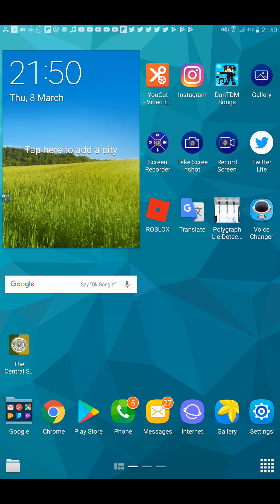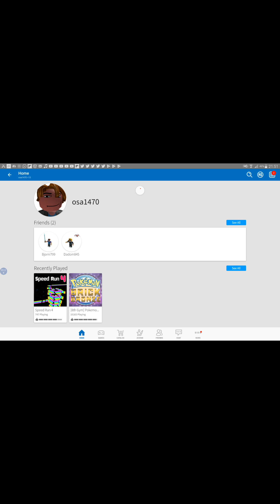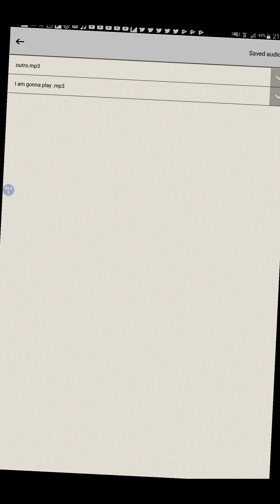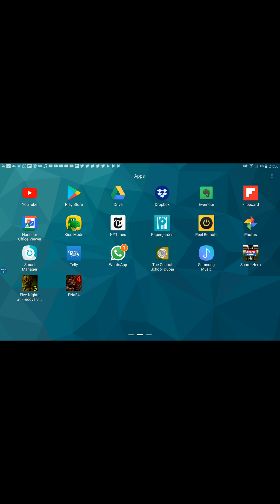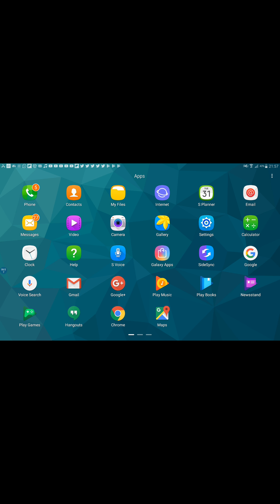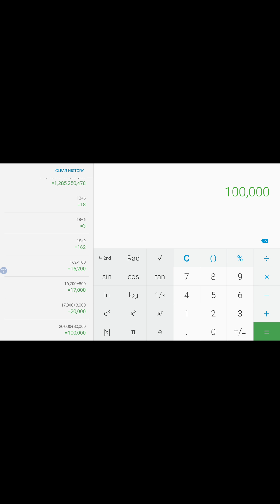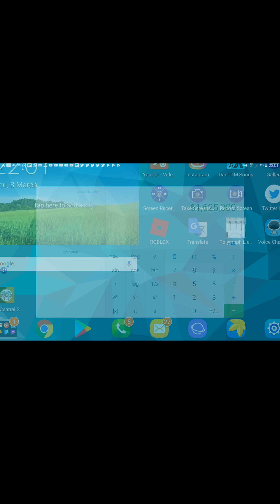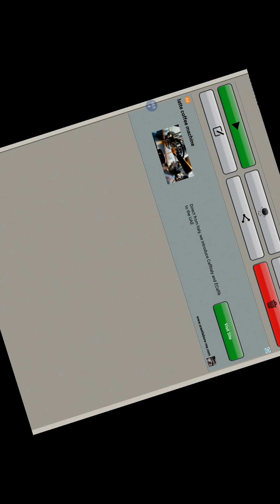Never play this on the android |ROBLOX|speed run 4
You will crash never play this
Second channel deepali lad joshi
Brother's channel foxeyrocks64
Face camera video lego batman 3 beyond gotham jailhouse nok part 1 and 2